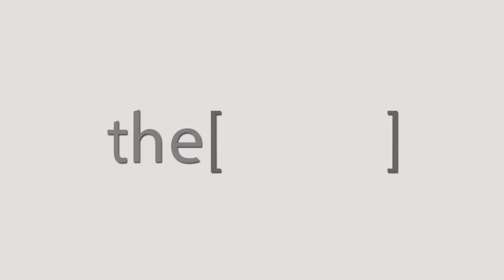Dr. Samya Abo Raya talks about ESNT conference 2018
Dr. Samya Abo Raya
Consultant of Kidney diseases and transplantation
دكتوره سامية ابو راية
استشاري امراض وزرع الكلي